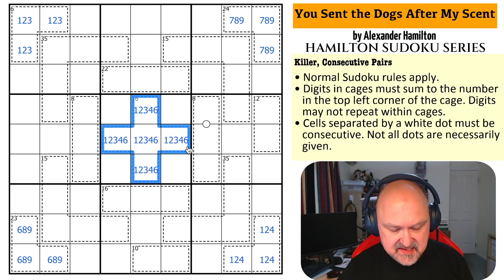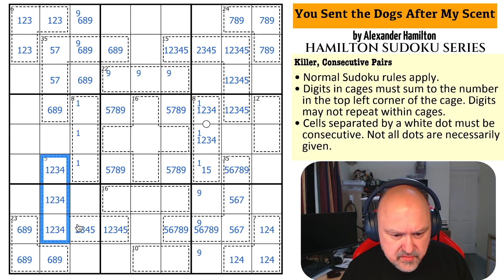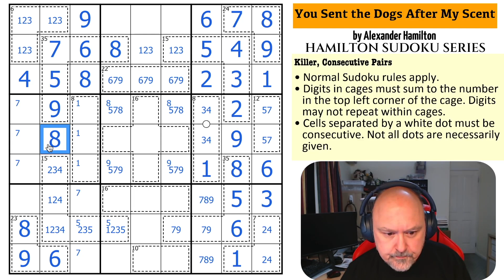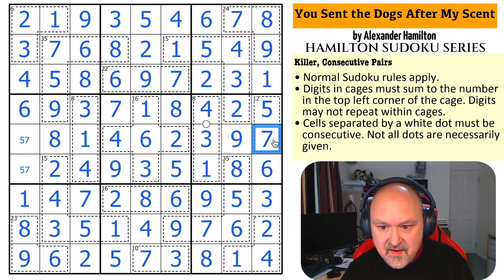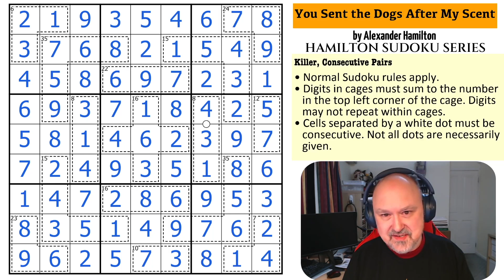Yes I have reason for shame, but we will solve this sudoku and not sully our good name.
My solve of "You Sent the Dogs After My Scent" by Alexander Hamilton. A Sudoku using the Killer and Consecutive Pairs constraints.

This puzzle is from the Hamilton Sudoku Series, a set of puzzles created anonymously specifically for my channel. Thank you very much to everyone involved.

📋 Puzzle Rules:
• Digits in cages must sum to the number in the top left corner of the cage. Digits may not repeat within cages.
• Cells separated by a white dot must be consecutive. Not all dots are necessarily given.